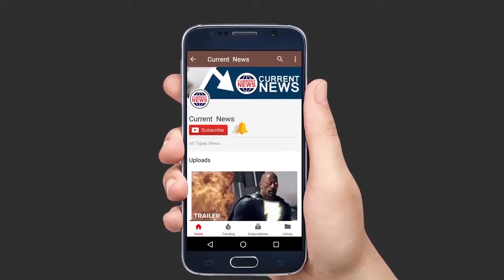Sushmita Sen's के साथ हुआ हादसा 15 साल के बच्चे ने की थी छेढ़खानी